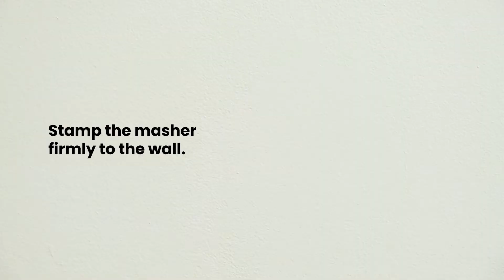WONDER WALLS Googley Creatures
Create these colorful creatures on your kitchen wall.